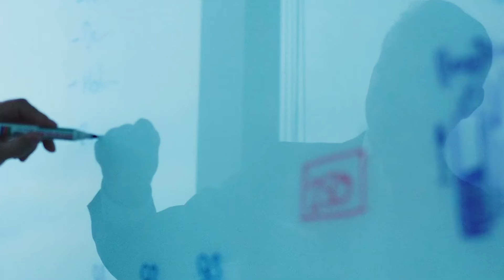Russian Landmines Threaten Global Food Supply. HALO Trust’s Chris Whatley, Valeriia Shumska Explain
Joining us on this week’s episode of Coffee with Closers is Chris Whatley, Executive Director of The HALO Trust USA and Valeriia Shumska, Field Officer with The HALO Trust, the largest landmine clearance organization in the world.

We discuss the organization’s most urgent priority, clearing contaminated land of landmines and other explosives in war-torn Ukraine.

Not only are these devices injuring and killing innocent civilians, but also making it harder for Ukrainian farmers to grow crops, which is threatening the global food supply.